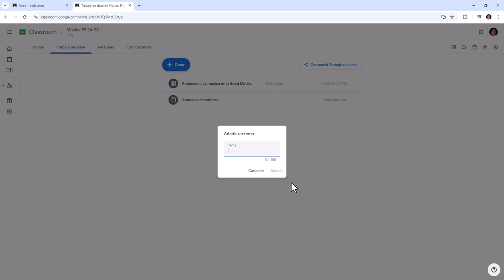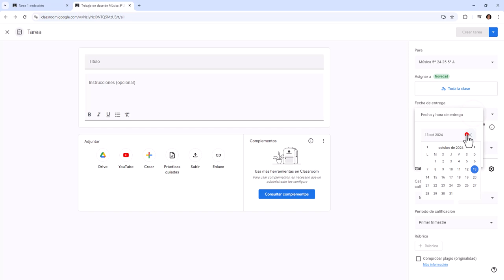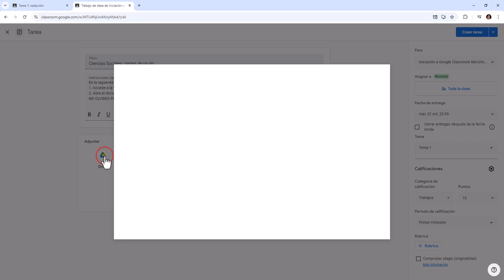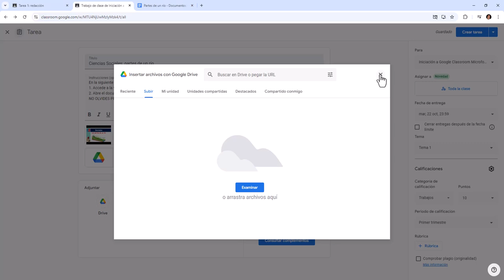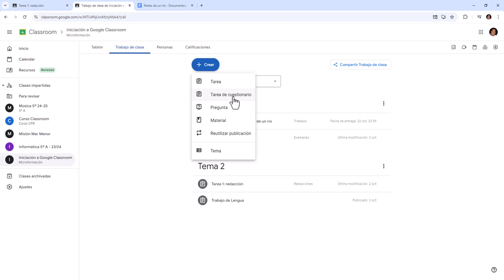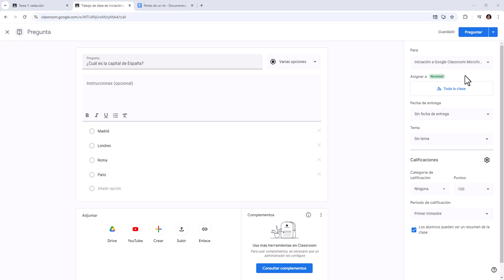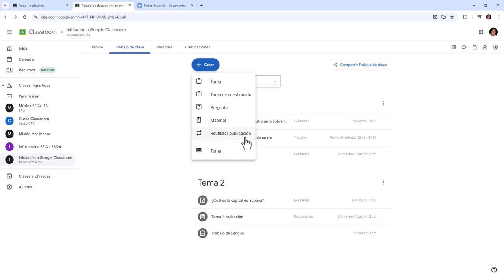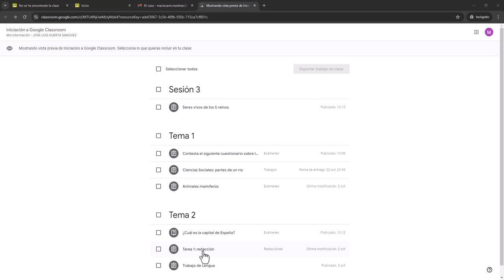09 Classroom: trabajo de clase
En el siguiente vídeo tutorial aprenderemos a crear y compartir tareas en Classroom.